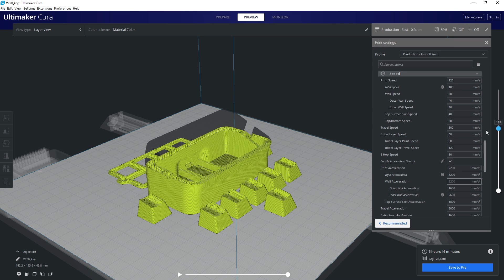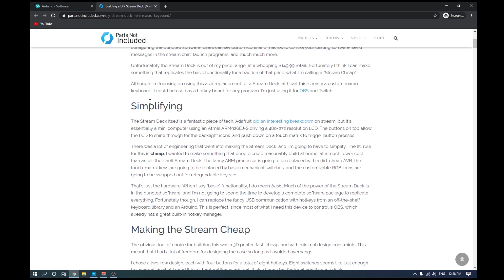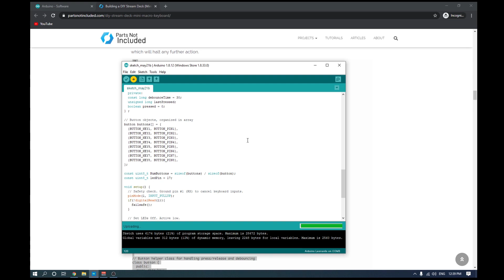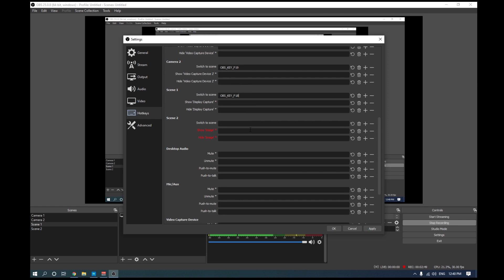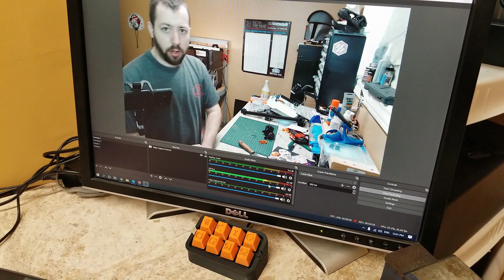Build Your own Stream Deck For Under 20$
Link to the instructional guide discussed in the video, contains links to the STLs, the BOM as well as the arduino code

This was a fun little side project todo, i use it for controlling OBS when i stream, but it is recognized as just another keyboard by your computer so can be used for many other things as well.